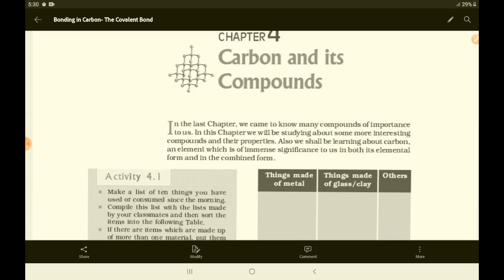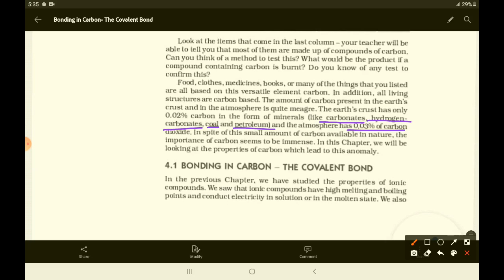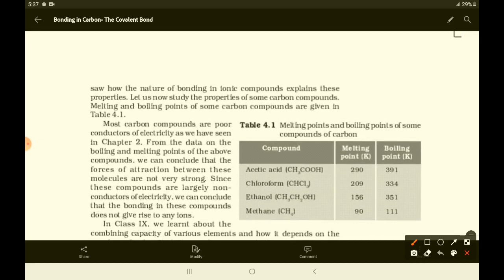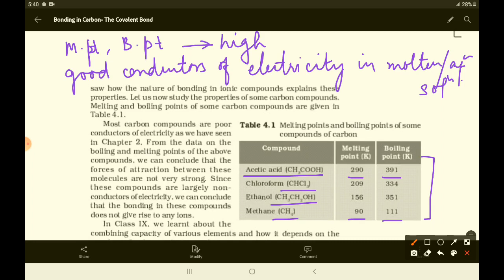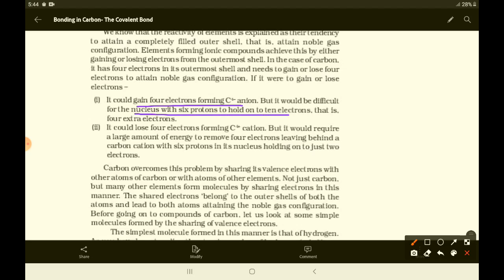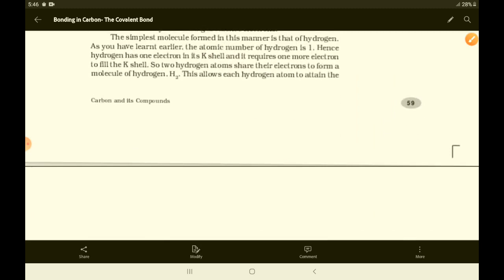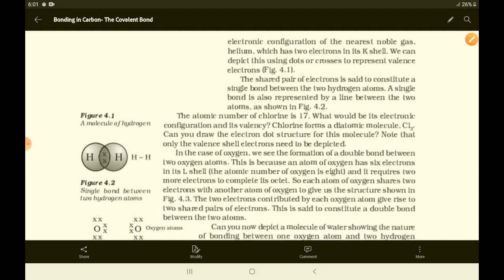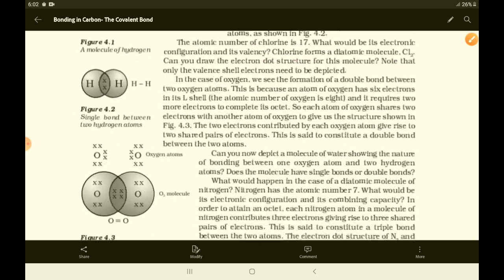Bonding in Carbon- The Covalent Bond ll Class 10th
Carbon and its Compounds (Part-1)